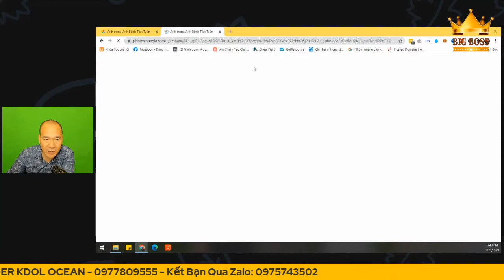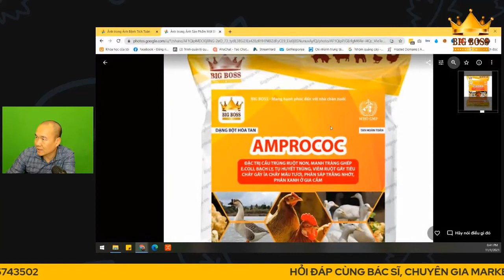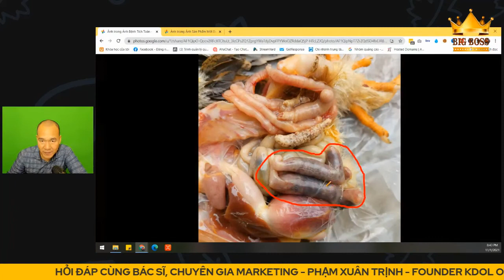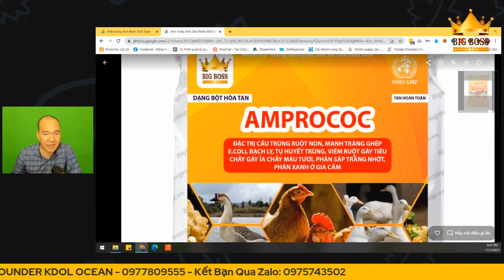Điều trị bệnh cầu trùng trên gà hiệu quả cùng bác sĩ thú y Phạm Xuân Trịnh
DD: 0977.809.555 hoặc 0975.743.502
Phác đồ điều trị cầu trùng ở gà , Chẩn đoán bệnh cầu trùng gà, Triệu chứng bệnh cầu trùng ở gà, Vòng đời cầu trùng gà, Vacxin cầu trùng của Tiến Thành, Trị cầu trùng gà bằng thảo dược, Thuốc cầu trùng heo, Scocvac 4, vaccine cầu trùng, bệnh cầu trùng ,phạm xuân trịnh, tiêm vaccine cầu trùng vẫn bị bệnh cầu trùng, bác sĩ thú y ,acesupervet, supervet, bigboss, thuốc thú y bigboss, thuốc thú y supervet, bệnh cầu trùng ở gà, bệnh cầu trùng ở lợn, bệnh cầu trùng ở vịt, cầu trùng.